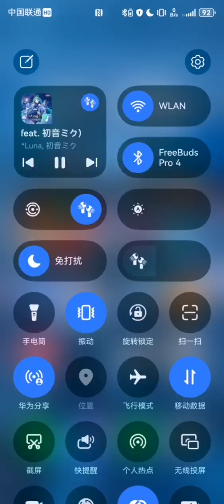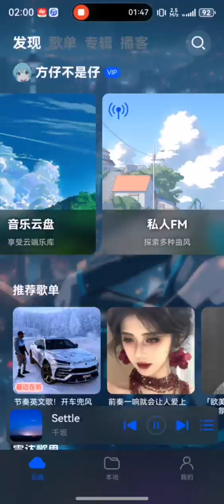Melotopia offline Music client for HarmonyOS 5/Next